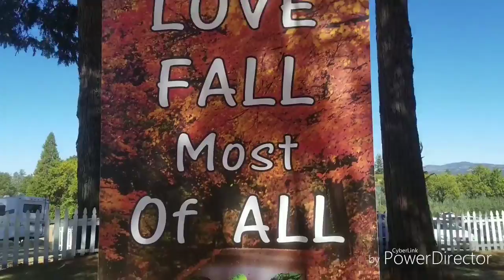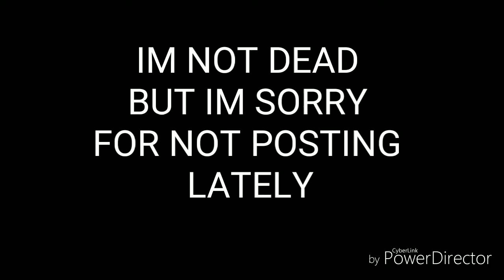A RANDOM ADVENTURE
Hoped you all liked the video

The song is Disney's Toy Story You Got A Friend In Me